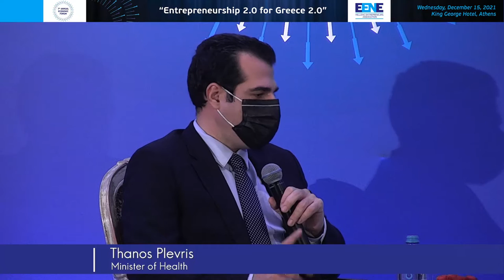The Future of Health Keynote Address: Thanos Plevris, Minister of Health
4th Thematic Discussion “Health”  The Future of Health  Keynote Address:  Thanos Plevris, Minister of Health  Presentation & Discussion:  Olympios Papadimitriou, President, Hellenic Association of Pharmaceutical Companies  Chair: Maria Nikoltsiou, Journalist, Anchor, ALPHA TV